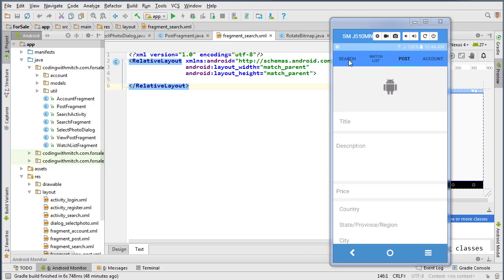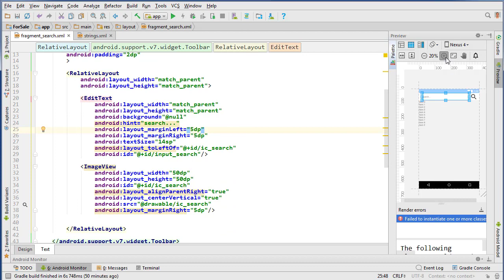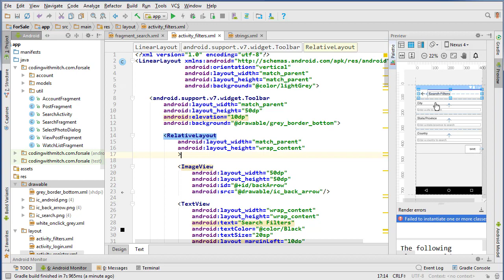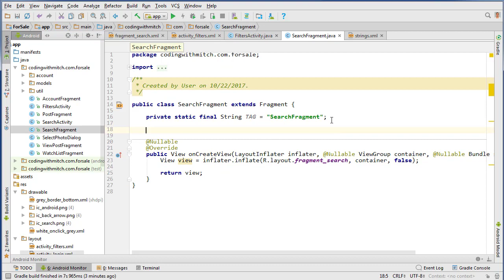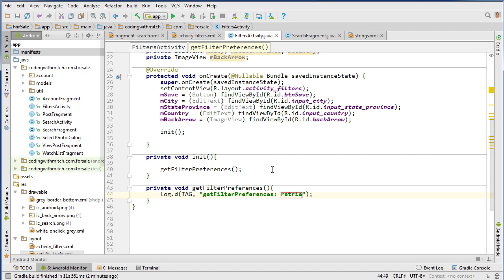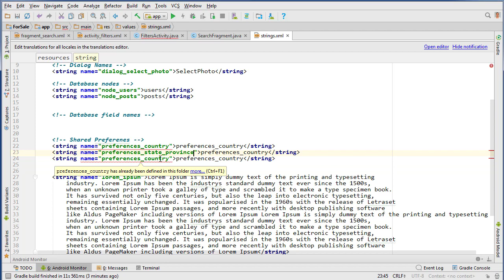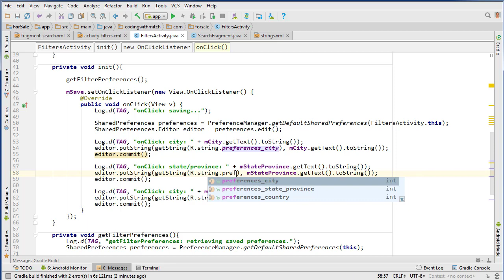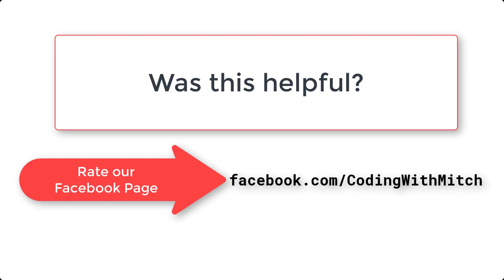Saving Search Preferences - [Android Classifieds App]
In this video we save the users custom search preferences for city, state/province and country using Shared Preferences.

Learn to build an Android application where users can post items for sale and search for items to buy.

The application uses:
1) Firebase Authentication
2) Firebase Database
3) Firebase Storage
4) ElasticSearch to improve search functionality

↻ CodingWithMitch.com